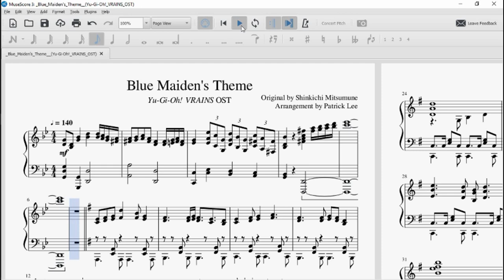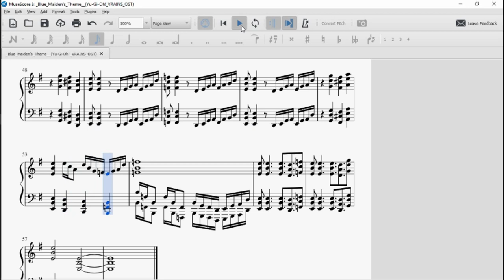"Blue Maiden's Theme" [ブルーメイデン] (Yu-Gi-Oh! VRAINS OST) | Piano Arrangement (MIDI in description)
I was already working on this song before I got the request; nevertheless, special thanks to +Sakiyo Duelist for asking for this.